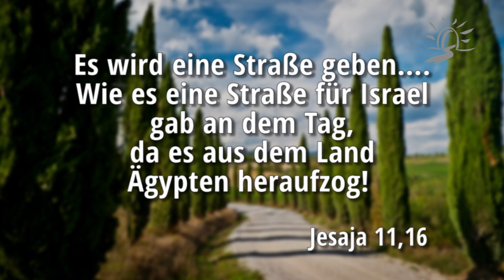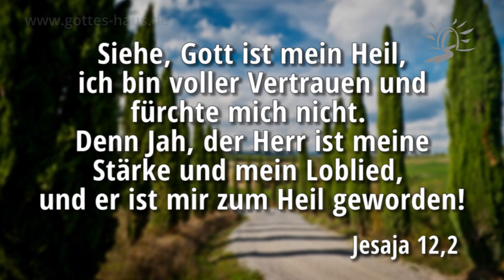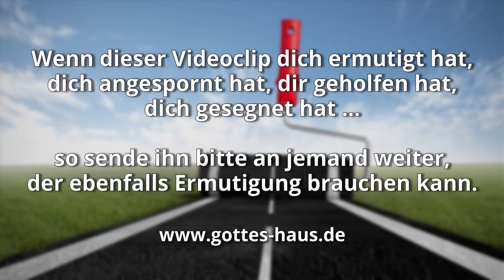Gott schafft einen Weg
Gottes Sicht der Dinge entspricht sehr oft nicht dem, wie wir es gerade sehen und beurteilen. So häufig erkennen wir keinen Weg, der für uns gangbar wäre, doch der Herr kann weitaus mehr tun, als wir bitten oder verstehen. Er wird einen Weg schaffen, wo wir noch nicht das Geringste sehen können. Das erlebte auch schon das Volk Israel.

Wenn du im Moment keinen Weg und keinen Ausweg sehen kannst, dann sagt der Herr jetzt zu dir:
Es wird eine Straße geben…. Wie es eine Straße für Israel gab an dem Tag, da es aus dem Land Ägypten heraufzog!
Jesaja 11,16

Der Herr führte Israel aus der Gefangenschaft des feindes auf einem Weg, den es eigentlich gar nicht gab. Es war übernatürlich. Genauso wird er auch eine Straße für dich deine Familie schaffen … in die Freiheit, die Versorgung und den Segen.

Siehe, Gott ist mein Heil, ich bin voller Vertrauen und fürchte mich nicht. Denn Jah, der Herr ist meine Stärke und mein Loblied, und er ist mir zum Heil geworden!
Jesaja 12,2